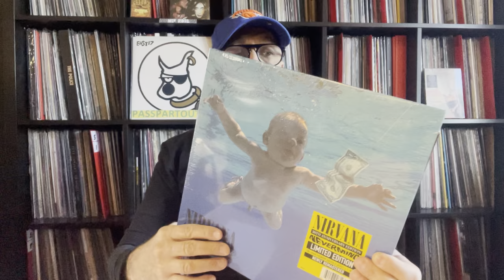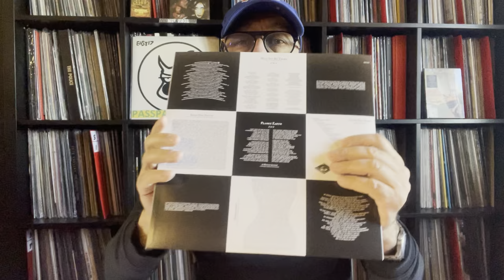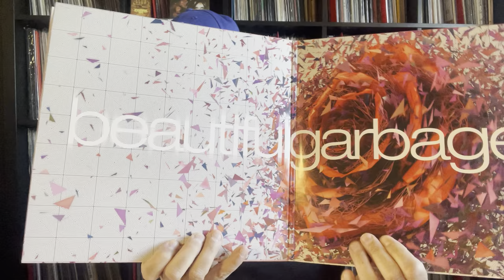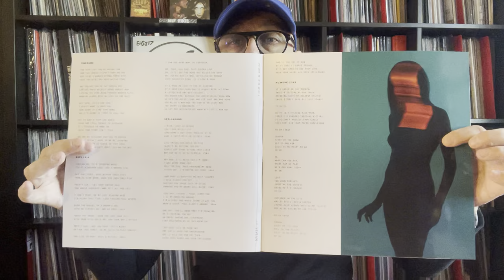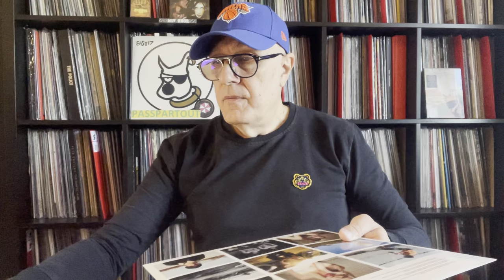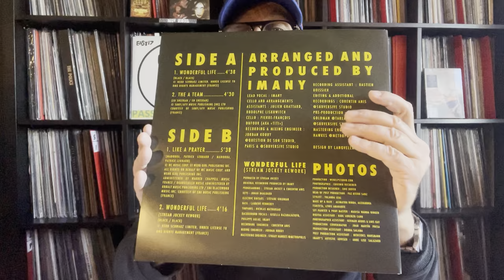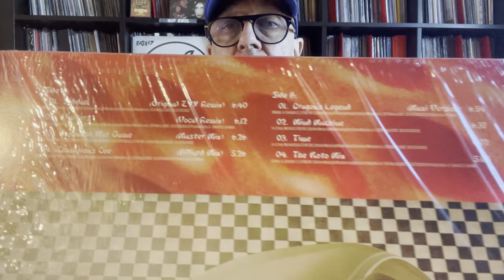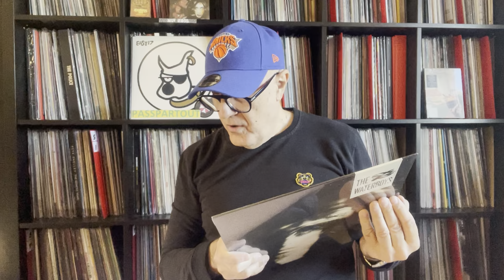GROS Unboxing Nouveautés Nov. 2021- Nirvana - Michael Jackson - Garbage ETC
1 Michael Jackson – Dangerous (30ème Anniversaire)  1991 US Epic – Legacy, Sony Music – 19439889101, MJJ Productions – 2LP, Album, Limited Edition, RE, Red & Black Swirl Europe 2021
2 Nirvana – Nevermind US 1991 Geffen Records – 3846123, UMe – LP, Limited Edition, RE 2021 Remastered, (30th Anniversary) Vinyle, 7", 45 RPM
3 Garbage – Garbage US 1995 BMG – BMGCAT514DLPX, Stun Volume – 2LP, 45 RPM, Album, Limited Edition, RE, Remastered, Pink  UK 2021
4 Garbage – Beautiful Garbage US 2001 Stun Volume – BMGCAT528DCLP, BMG –UMe, Interscope Records – 2LP, Album, RE, Remastered, White Europe 2021
5 Garbage – No Gods No Masters US 2021Stun Volume – INFECT644LP, Infectious Music – LP, Neon Green UK, Europe & US & Vinyle, LP, Album, Limited Edition, Stereo, White UK US 2021
6 Ed Sheeran = (Equals) Asylum Records 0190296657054, Atlantic LP, Ltd Edition, White UK 2021
7 Angels & Airwaves – Lifeforms US 2021 Rise Records – RISE 485-3, LP, Album, Limited Edition, Magenta / Mint Green / Black (A-Side / B-Side) [Smush] UK, Europe & US 2021
8 Saint Etienne – I’ve Been Trying To Tell You Heavenly UK 2021– HVNLP196R LP, Album, Stereo, Optimal Media GmbH pressing
9 Imany – Wonderful Life FR 2021 Virgin – 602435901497, Universal Music France – Think Zik! – Vinyle, 12", 45 RPM, EP, Limited Edition, Stereo, Yellow
10 Purple Disco Machine & Sophie And The Giants – Hypnotized 2020 Sweat It Out! – SWEATSV009
Vinyle, 12", 33 ⅓ RPM, 45 RPM, Stereo Australie
11 Anaklein – Lena DJ FRANCE 2005 Loud Beats Recordings – 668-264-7 Vinyle, 12" France
12 Terence Trent D'Arby now known as Sananda Maitreya – Introducing The Hardline According To Terence Trent D'Arby US 1987 Sony Music – 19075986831 Vinyle, LP, RE 2019 Europe
13 Echo And The Bunnymen – Heaven Up Here UK 1981 Korova – KODE 3 LP, RE, Remastered, 2021
14 Echo & The Bunnymen – Ocean Rain UK 1984 Korova – KODE 8 LP RE Remastered 180gram 2021
15 The Waterboys – The Waterboys 1983 SCOT Chrysalis – 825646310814, Chicken Jazz – ENCL 1 LP, Album, RE, Remastered, 180 Gram Europe 2014